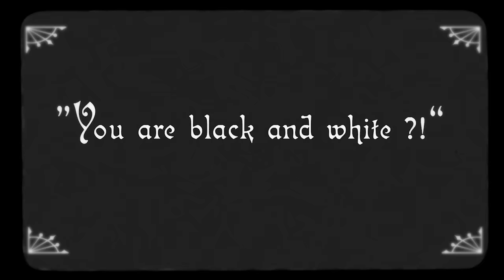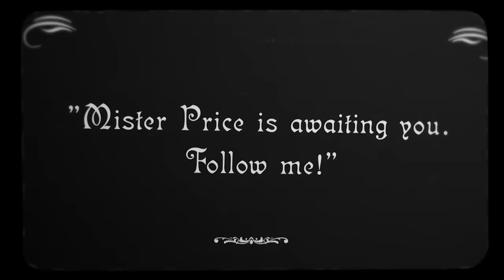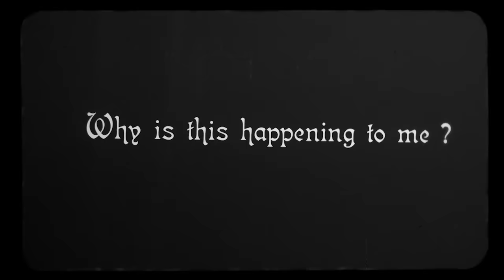DEEP PURPLE／Vincent Price [Music Video]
英国の伝説的ハード・ロック・バンド、ディープ・パープルの通算19作目「ナウ・ホワット？！」（2013）からのファースト・ビデオクリップ！
1st videoclip from the 19th album 'Now What?!' (2013) of British hard rock legends, Deep Purple!